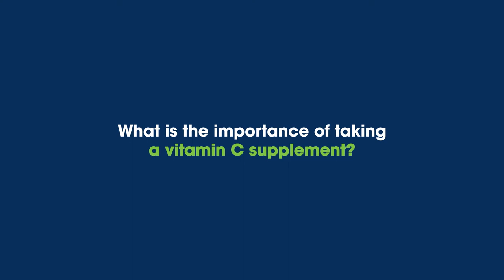Clicks Expert - Vitamin C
NEW Clicks Expert Vitamin C 1000mg is a powerful and versatile antioxidant. Vitamin C is essential for healthy body tissues, iron absorption, collagen production, and proper immune function. This expert formulation contains bioflavonoids, which give the body a powerful antioxidant boost to fight free radicals